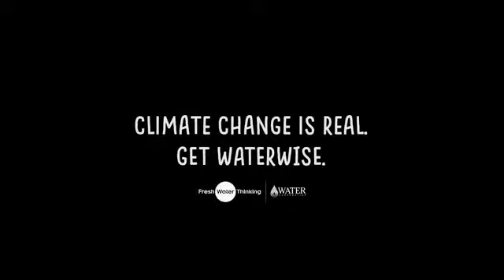Watercorp Nature Knows Best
Nature Knows Best
Australia
Agency Network: The Brand Agency
Published/Aired: October 2018
Posted: January 01, 2019